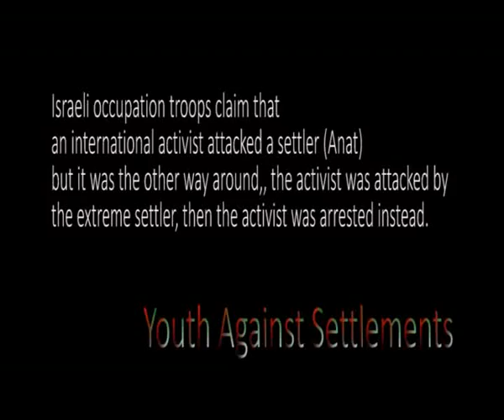International falsely accused and arrested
اعتقال متضامنة اجنبية والاعتداء على سكان شارع الشهداء: الحاج مفيد الشرباتي, والطفلة شدى سمير مسودة خلال زراعة الاشجار بجانب مدرسة قرطبة.
The Israeli occupation troops arrested an international activist from ISM after documenting the setter's violations in the area when settlers attacked a school girl from qurtoba school. The soldiers also attacked Mufid sharabati, one of the resident in Shuhada street